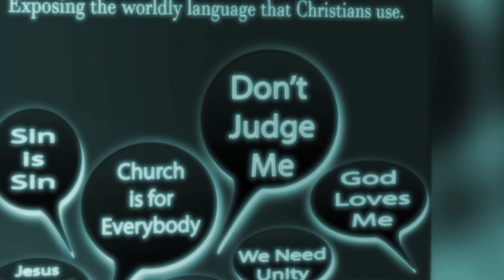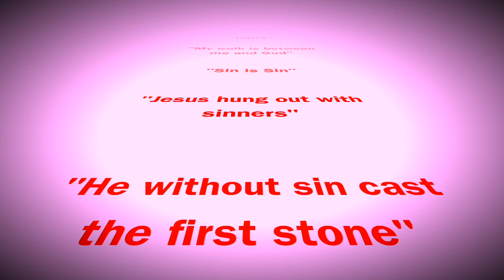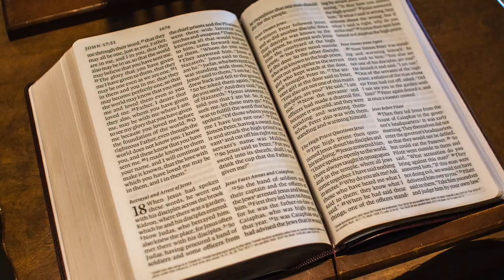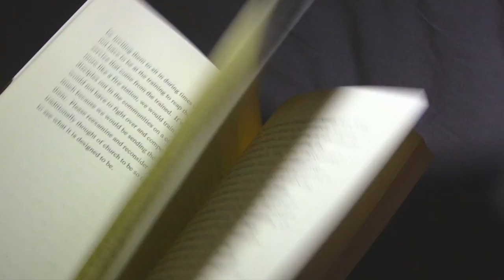How Christian is your "Christian language"? "The New Age Vernacular" NEW BOOK ALL CHRISTIANS NEED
How Biblically based is our everyday "christian language?"  Get this brand new book to find out!!